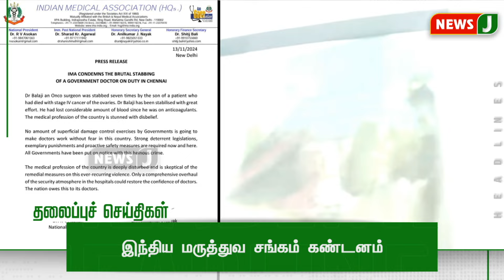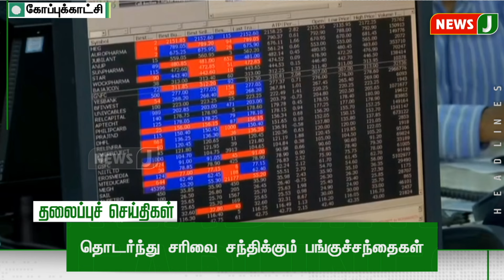Night Headlines 9PM | 13 NOV 2024 | இரவு 9 மணி தலைப்புச் செய்திகள் | NewsJ